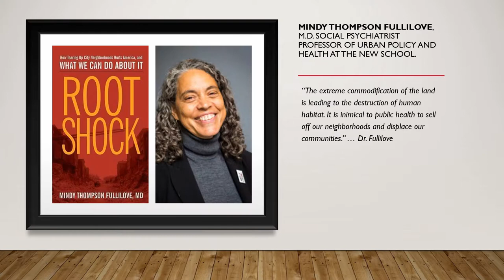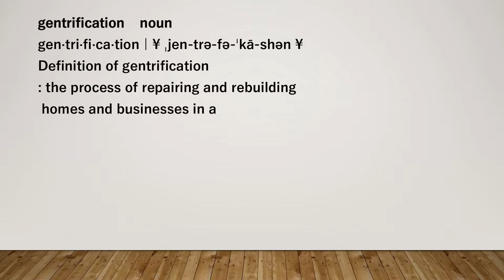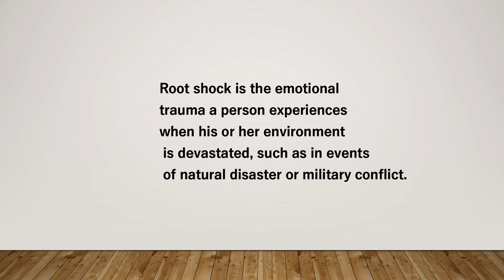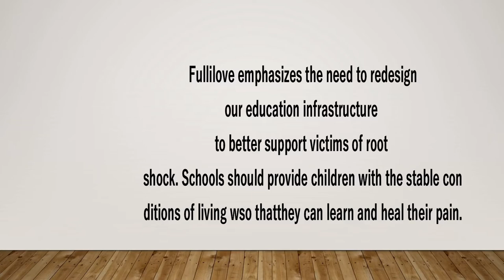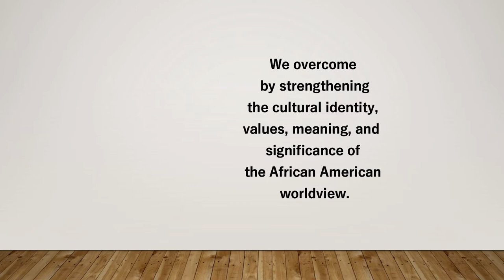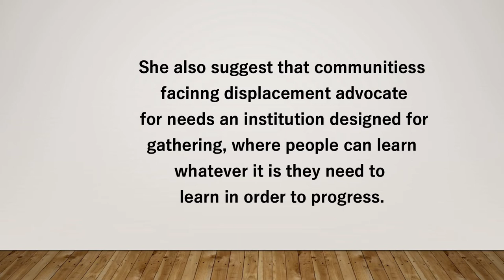Root Shock: The emotional toll of gentrification.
Our pain is real here on the westside of Atlanta. Dr. Mindy Thompson Fullilove defines root shock as  “the traumatic stress reaction to the destruction of all or part of one’s emotional ecosystem”  The accompanying stress  is comparable   to the physical shock   experienced   with a sudden loss of property and livelihood due to natural disasters.

Buildings are more than buildings but rather the places where LIVE and they are occupied family, friends organizations, where they create emotional connections. The destruction of buildings, then, leaves people exposed to the raw elements of human contact without the buffers of the “mazeway . . . the external system of protection”

According to Fullilove, root shock has contributed to depressed, politically weak African American communities. For those interested in a genuine revitalization of American’s inner cities, one that includes, rather than excludes, the needs and interests of the poor, African Americans, and other racial minorities with little economic or political clout, Fullilove’s book suggests that bringing those who live and work in the targeted communities into the process of redesign would go a long way to avoiding the kind of upheaval that root shock engenders.

References
Miller, L. L. “Root Shock: How Tearing Up City Neighborhoods Hurts America and What We Can Do About It, by Mindy Thompson Fullilove.” Journal of Health Politics, Policy and Law 30 (2005): 985–90.
Massey, Douglas S., and Nancy A. Denton. 1993. American Apartheid: Segregation and the Making of the Underclass. Cambridge, MA: Harvard University Press. Miller, Lisa L. 2001. The Politics of Community Crime Prevention: Implementing Operation Weed and Seed in Seattle. Burlington, VT: Dartmouth/Ashgate. Sampson, Robert J., Jeffrey D. Morenoff, and Felton Earls. 1999. Beyond Social Capital: Spatial Dynamics of Collective Efﬁ cacy for Children. Americ